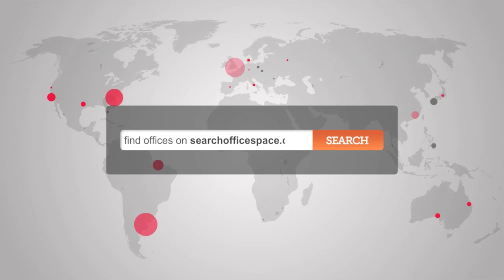Office Space Kingsbury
Serviced Offices Kingsbury

Facilities at this serviced office space include; incoming mail and package distribution; ergonomic furnishings; high-speed internet; kitchen and recycling facilities; CCTV security; central heating; 24 hour access through a manned reception station and a comprehensive IT and communications infrastructure.

The office is just a short walk from Kingsbury tube station, providing access to the Metropolitan line.  The M1, M25 and North Circular Road are easily accessible by car, and provide access around the city and to a host of conurbations to the south.  Alternatively, the site is serviced by a number of bus and cycle routes, with Heathrow Airport a short drive away.